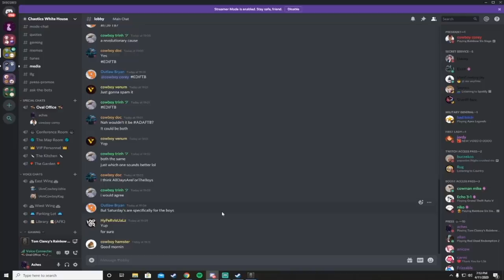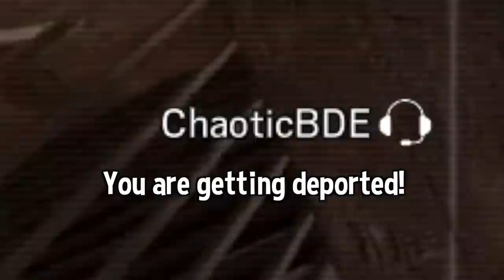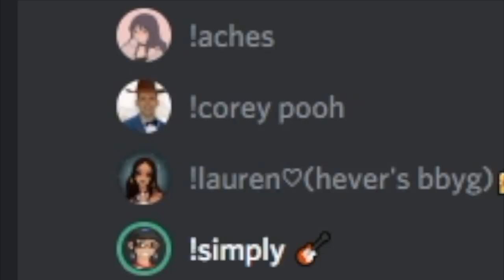What boys REALLY TALK ABOUT... (Rainbow Six Siege)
this is what guys REALLY talk about.

💎OTHER INFO💎

🔺 Platform(s) : PC
🔻 Gamertag : Chaotic---, Chaotic-LFS
🔺 Headset : HD 58X + Blue Yeti Microphone
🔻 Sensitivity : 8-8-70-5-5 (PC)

what boys REALLY talk about

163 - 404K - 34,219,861